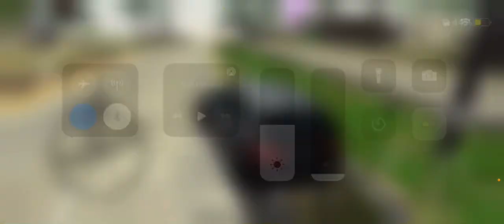2 June 2021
sorry i play this game a bit more guys i do play roblox but i am upsest with this game its called car parking buy cars and its fun cya just reminder.